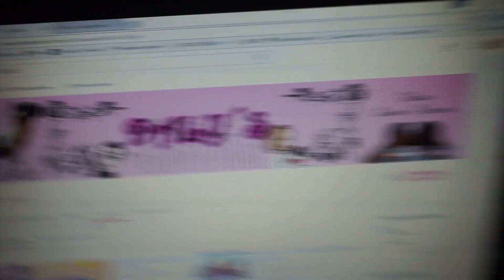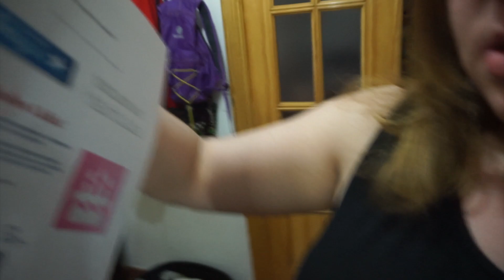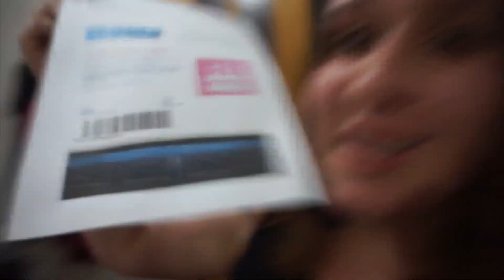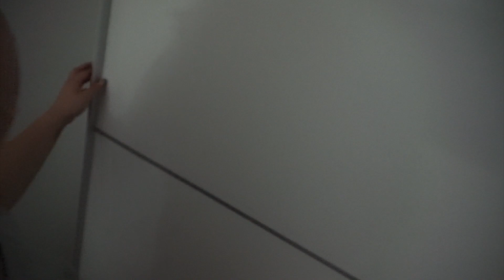Vlog!!15&16 Abril,Mi 24º cumpleaños!!!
↓↓↓↓↓↓↓↓↓↓↓↓↓↓↓❤❤ABREME❤❤↓↓↓↓↓↓↓↓↓↓↓↓↓↓↓
-Hola a tod@s os traigo otro dia en nuestra vida pero esta vez doblemente especial ya que es mi 24 cumpleaños.
-FACEBOOCK - dalyscanal
                             ❤ ¿Quién somos? ❤
Una cajita de recuerdos, momentos cotidianos del día a día, retos, recetas, haul, vlog y mucho más...